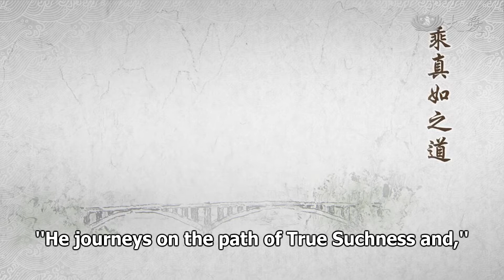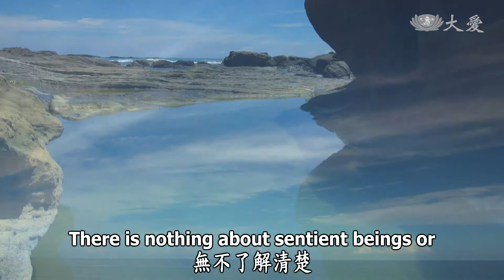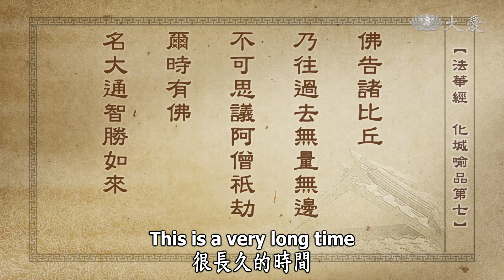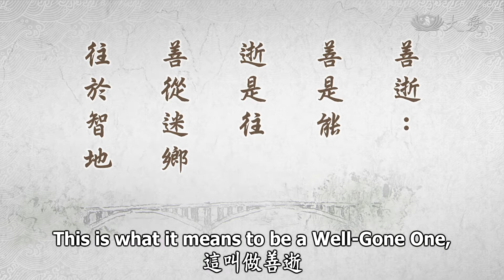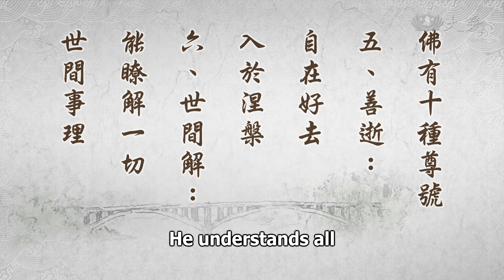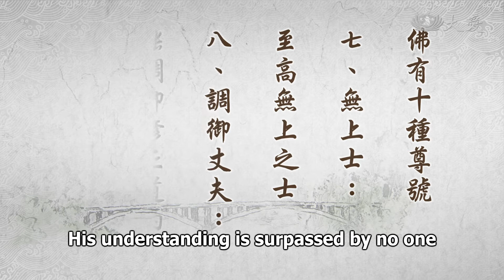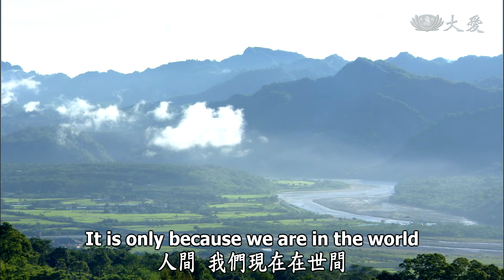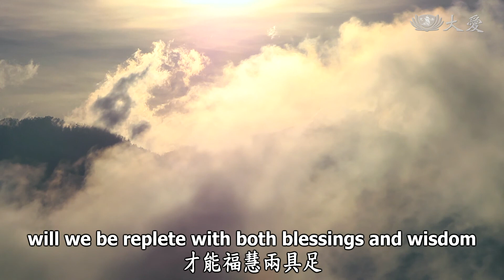Wisdom at Dawn E977 - Reaching the Fruit of Enlightenment from the Seed (靜思妙蓮華 - 從因來果成正覺)